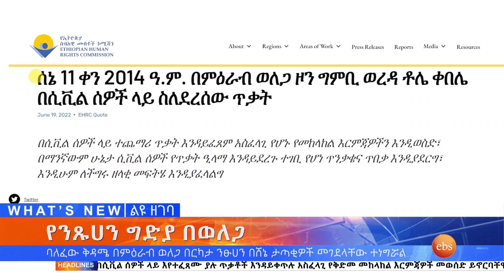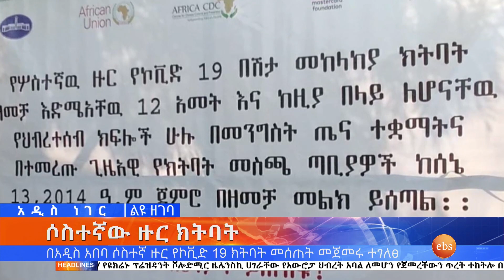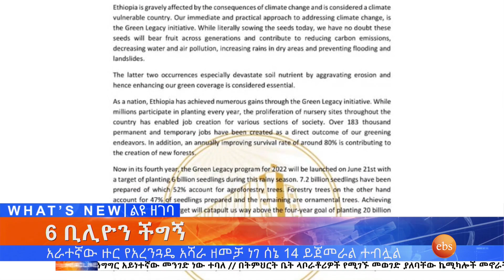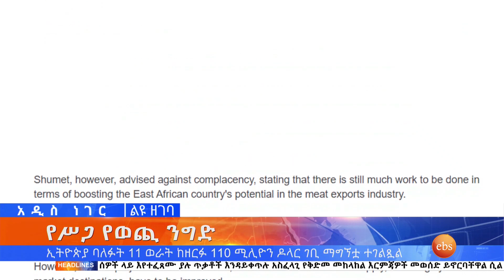የንጹሀን ግድያ በወለጋ እና ሌሎችም መረጃዎች ፤ሰኔ 13, 2014/ What's New June 20, 2022